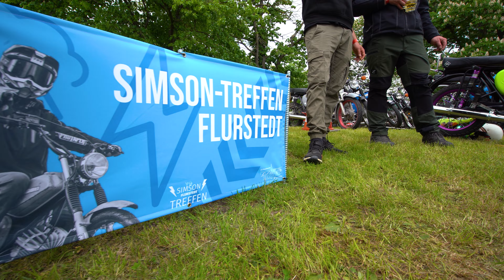WTF... Es geht Rund! // Simsontreffen Flurstedt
Simsontreffen Flurstedt

And more...